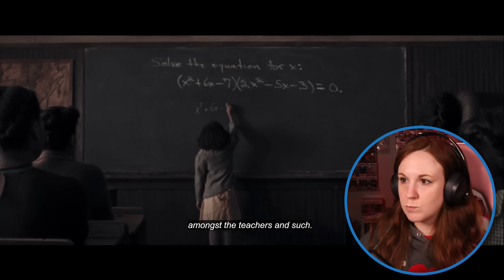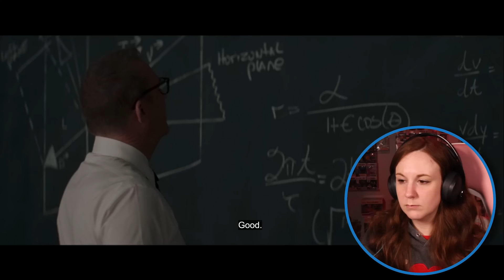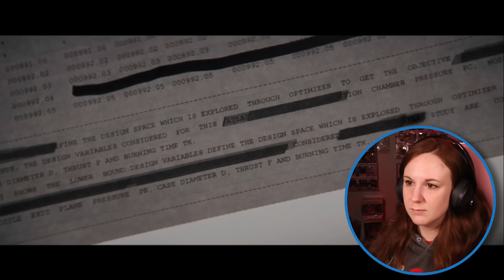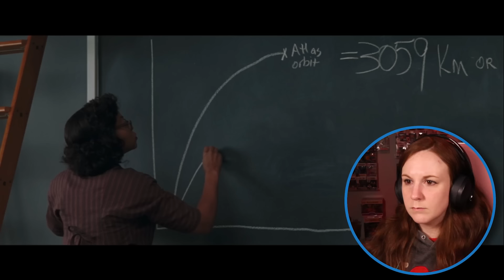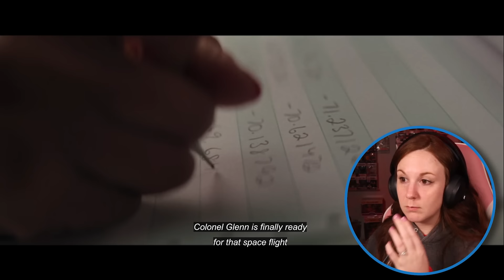everyone should watch HIDDEN FIGURES * first time watching * reaction & commentary